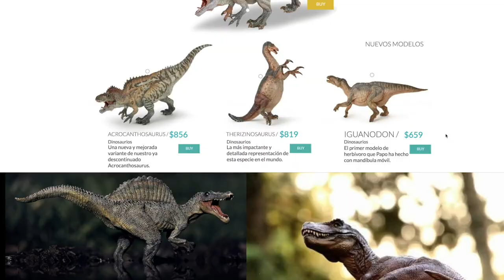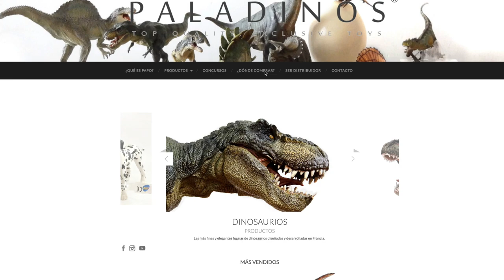Reseña PENTACERATOPS Dinosaurios Papo ► Juegos Juguetes y Coleccionables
¡Ya está disponible el nuevo Pentaceratops Papo en México! Reseña de la figura paladinos mexico